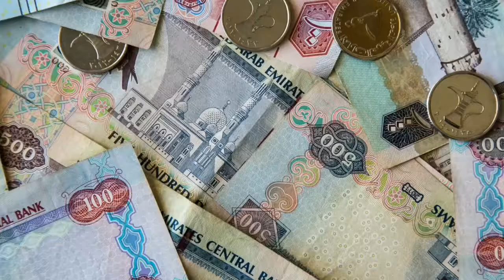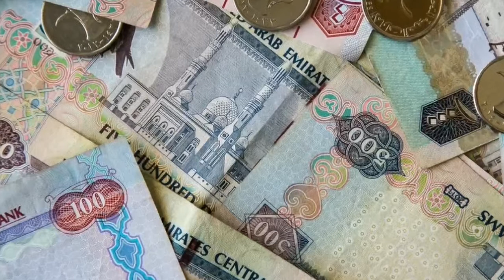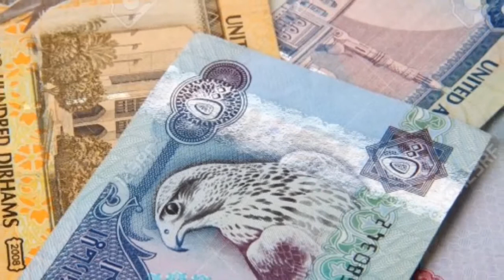Mola Ali Kay Faisly, 8 rotiyaan 3 musafir, 8 Derham ki 2 Admiyon Mai taqseem